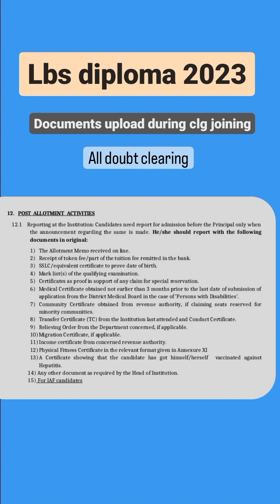lbs diploma certificates uploaded during clg time detailed video